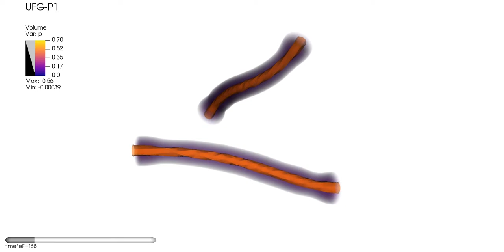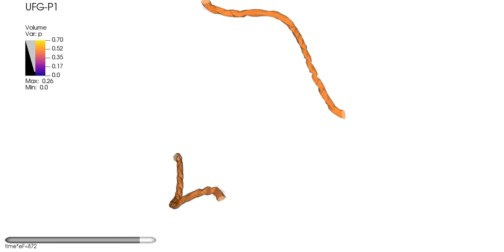Vortex reconnection in spin-polarized unitary Fermi gas (UFG-P1)